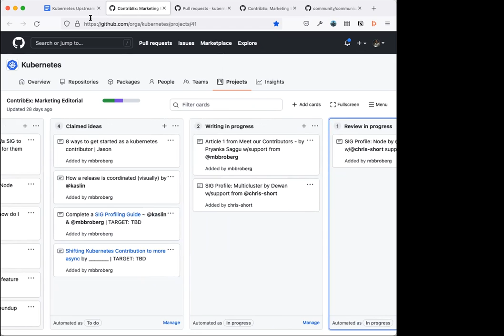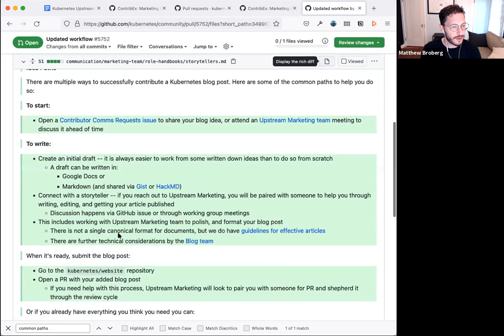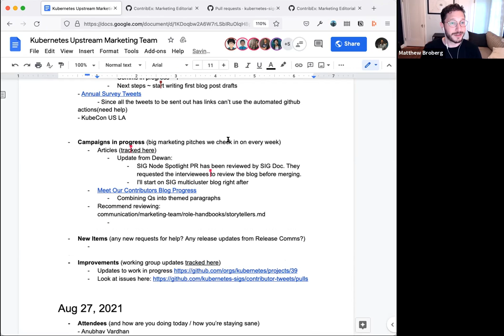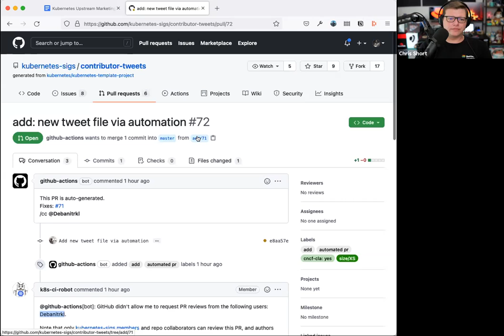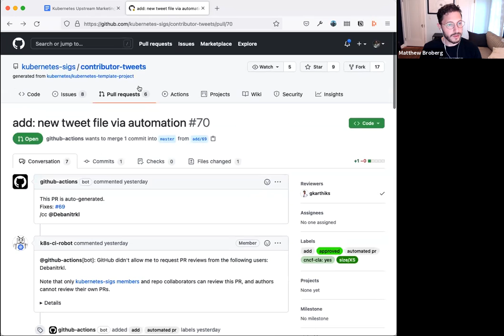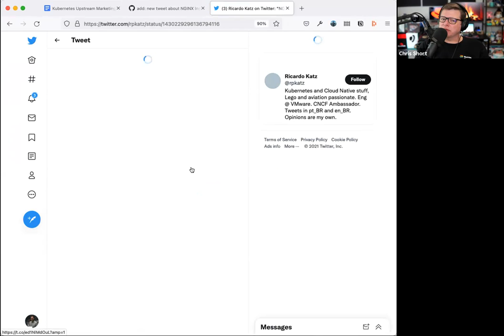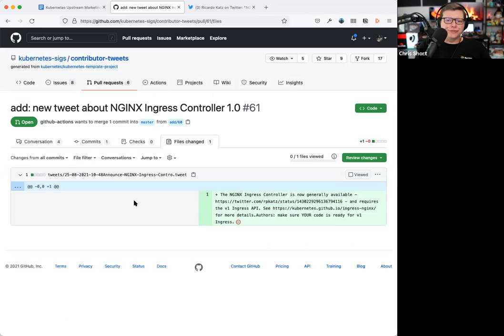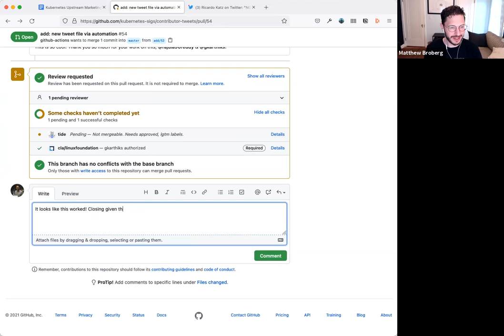[SIG ContribEx] Weekly Marketing Meeting 20210903